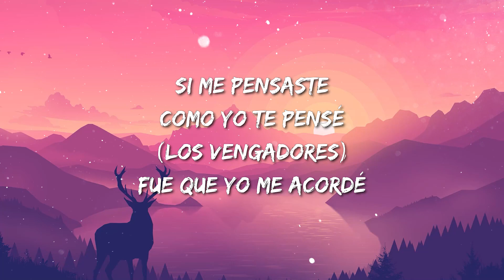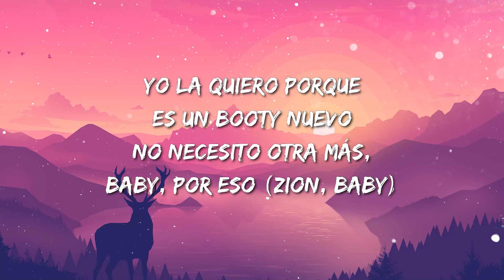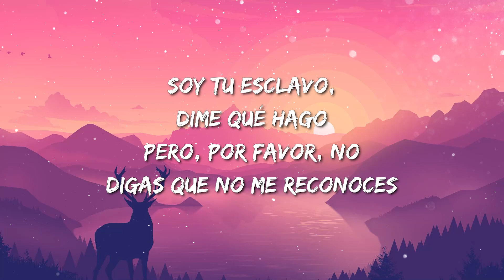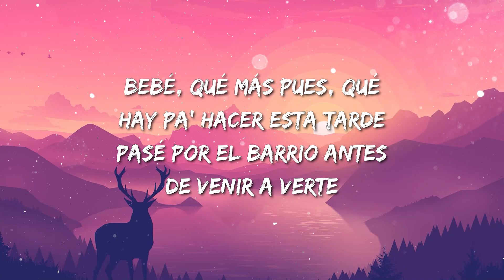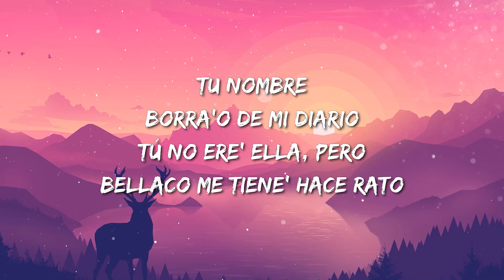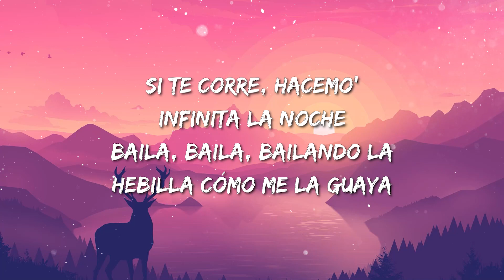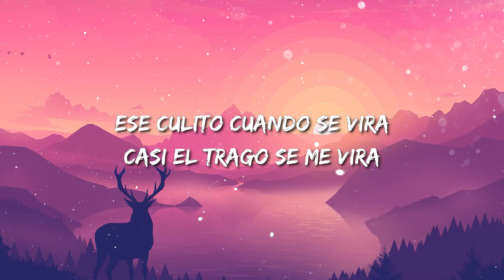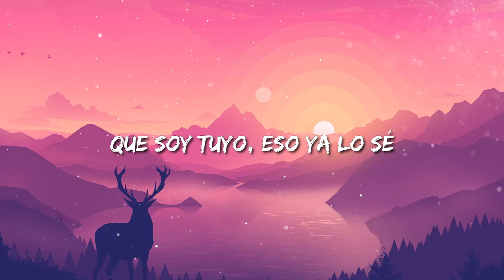Quizás - Rich Music, Sech, Dalex ft. Justin Quiles, Lenny Tavárez, Feid | Cúrame | Bellakeame(Letra)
🎤 Sech, Dalex - Quizas (Letra/Lyrics) ft Wisin & Zion, Justin Quiles, Lenny Tavarez, Feid, Dimelo Flow

Hola (The Avengers)
Quiero saber tu nombre
Y quizás (otros niveles musicales), tal vez
Algo podríamos tener

No sé
Si me pensaste como yo te pensé (Los Vengadores)
Fue que yo me acordé
Que ayer tú

Dejaste en mi cama to'a tu ropa interior
Y hoy te estoy buscando pa' pasarla cabrón
No sé lo que tienes, está dura la shorty
Modela en su storie (let's go)

Ayer en la noche empezamo'
Y la disco encendi'a y tú prendi'a
Anoche lo hicimo' en el carro y hoy ni me conocía'
Qué rico lo hacías, bebé (Z-Diddy)

Y la disco prendi'a y tú encendi'a
Qué rico lo hacía', bebé

Nosotro' haciéndolo atrá'
Y lo asiento' pa'l 'lante, pega'o al volante (yeh-yeh-yeh)
Besándome el cuello, me dice
Que quiere que le ponga reguetón de antes

Triple equi', eh
Cuando arriba la trepé
Te tiene pensando cómo te azoté
Tú me llama' y le llego a tu casa a FedEx

Yo tengo una gata que me gusta
Es media masoquista y le gusta por detrá'
Conmigo siempre bebe
Pero, de vez en cuando, a ella le gusta fumar (Z-Diddy)

Cuando le meto (duro)
Se nos forma el capsulón hasta el techo
Yo la quiero porque es un booty nuevo
No necesito otra más, baby, por eso (Zion, baby)

Dieron las doce, y entre caricias y roces
Yo hice lo que quería solo para que tú goces
Soy tu esclavo, dime qué hago
Pero, por favor, no digas que no me reconoces

Porque fue mágico comer tu cuerpo exótico
Yo estaba enfermo de amor y tú fuiste mi antibiótico
Te mordía los labios, tú decías: Dame
Que te llevara al cielo y que el momento no acabe (préndelo, préndelo)

Shorty, ¿cómo te va?
El perfume de tu cuerpo no se me va
Los cristale' empeña'os por la humeda'
Y los condones en la gaveta, por si se da, si se da, da

Tú eres adicta al perreo
Pero más al bellaqueo
69 posiciones y nos vemo'
Tenemo' un vicio que siempre los dos queremo'

Llevo Varetica pa' prender, ma'
Otra, otra noche, otra
Con ese culito me jukié, yeah

Parce, tiene que moverseHoy saqué a pasear la' Jordan y la Merce'
Bebé, qué más pues, qué hay pa' hacer esta tarde
Pasé por el barrio antes de venir a verte
Qué rico lo hacías, bebé
Y la disco encendi'a y tú 'tás prendi'a
Ayer empezamo' en el carro, hoy ni me conocía'
Qué rico lo hacías
Okay, conocidos mundialmente como: Los Vengadores
(The Avengers)